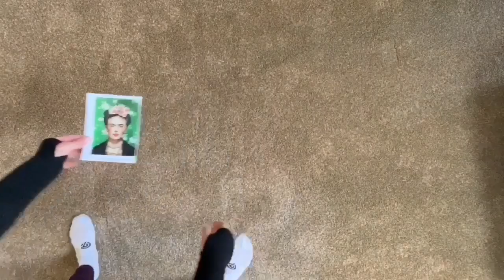Portrait Assemblage Using Clothing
You can make art out of anything...even your laundry!